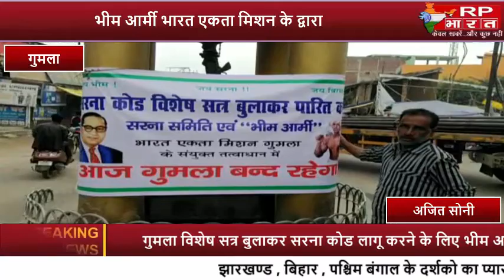GUMLA - भीम आर्मी भारत एकता मिशन के द्वारा गुमला में शहीद चौक को किया जाम